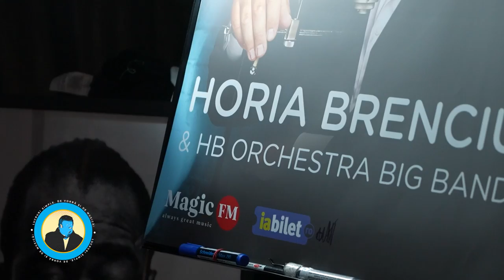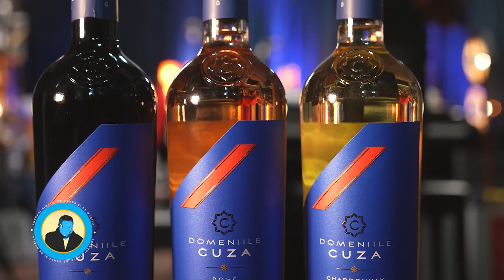PODCAST LUCRURI SIMPLE | S.3 EP.34 | MIRA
Horia Brenciu

Echipa LUCRURI SIMPLE:
1st AD : Octavian Garneata
Pian : Marius Vaduva
Chitara: Cristian Cretu
Percutie: Vali Isaroiu
Maestru de sunet : Andrei Ungureanu ( Dudu )
Documentare si scenariu : Andreea Totir
Generic : Stefan Lungu
Scenografie  : Petru Talea
Youtube Management : Dan Moldoveanu
Regizor Montaj: Florian Daniel Mihutescu
Producator executiv : Andrei Ungurianu
Producator creativ : Horia Brenciu
Producator : HB Media Entertainment